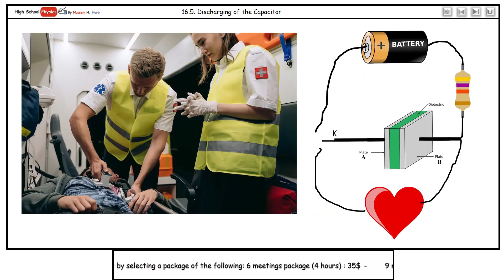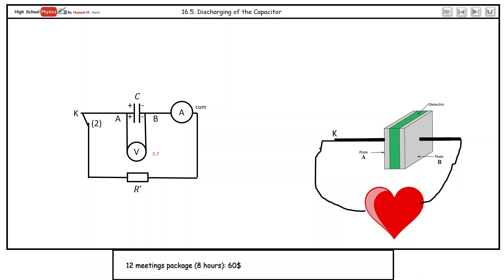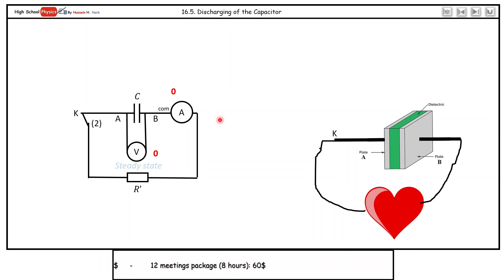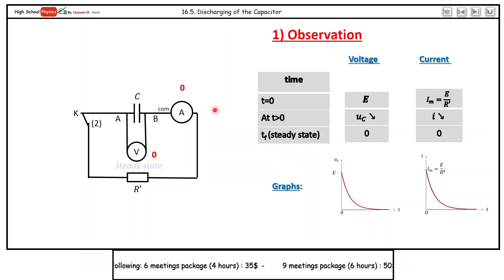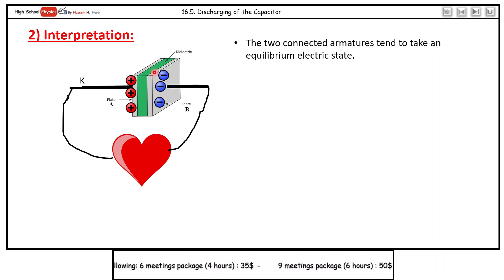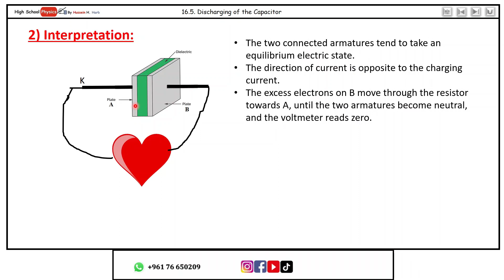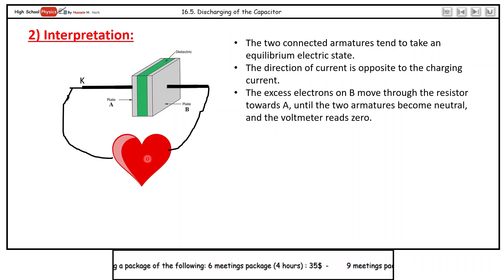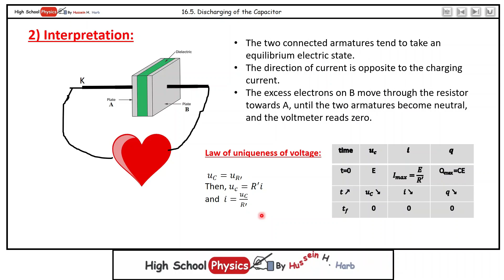Physics Grade 11 Sc | Ch16: Capacitors (part 6/11) | Discharging of a Capacitor